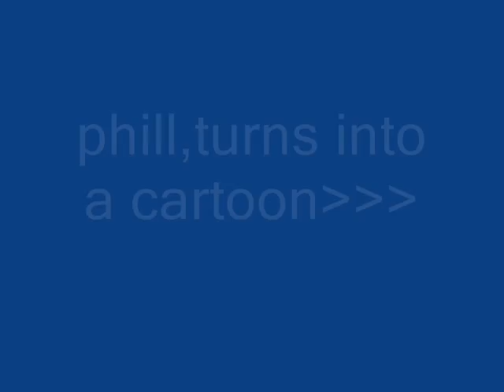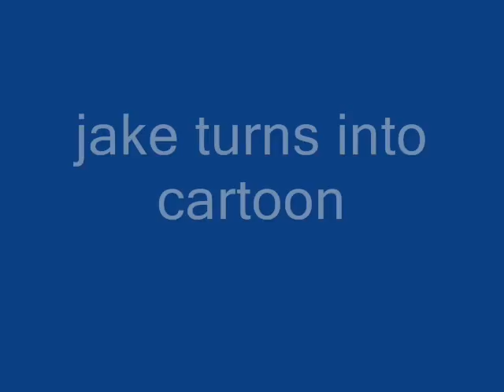new new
bored